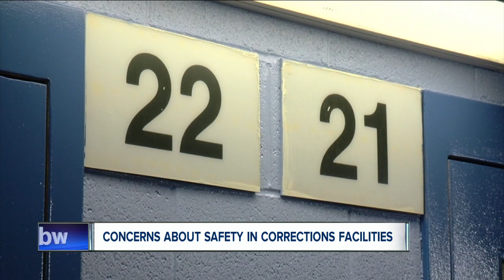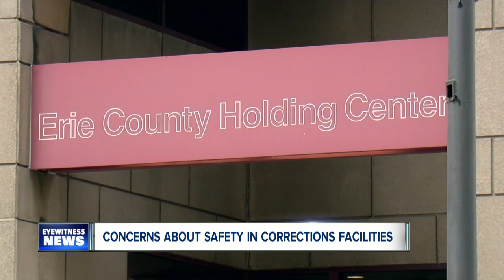Concerns about safety in corrections facilities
For those who serve in the justice system it's business as usual. Corrections officers report to work daily and their safety is a major concern.